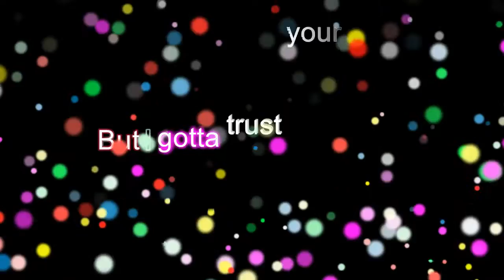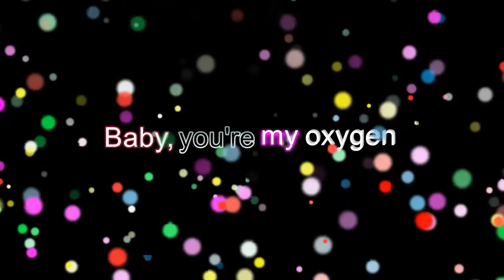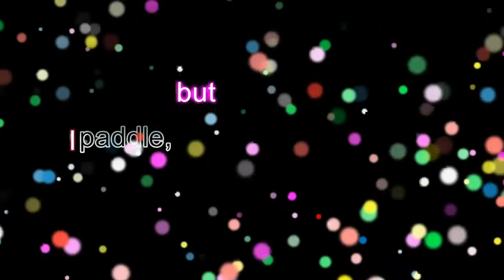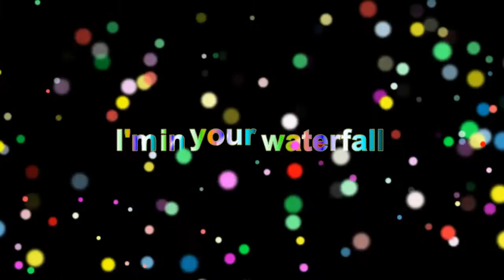Stargate - Waterfall feat. P!nk & Sia [Lyric Video]